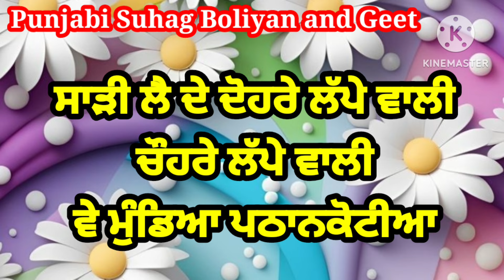ਸਾੜੀ ਲੈ ਦੇ ਦੋਹਰੇ ਲੱਪੇ ਵਾਲੀ | Saari le De dohre lappe vali | Punjabi lokgeet | Dholki geet